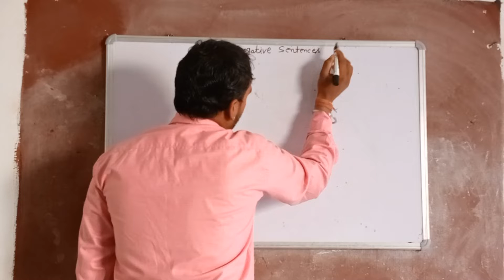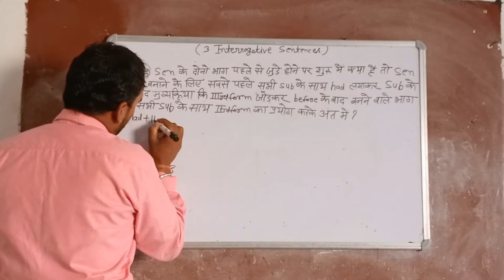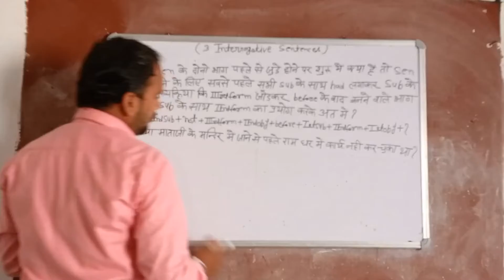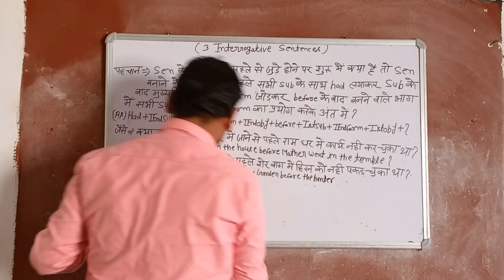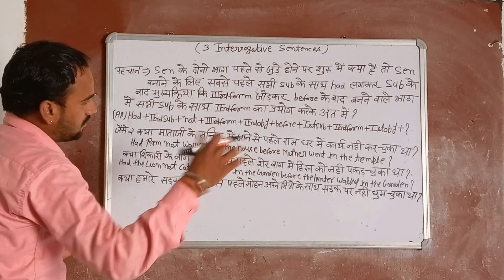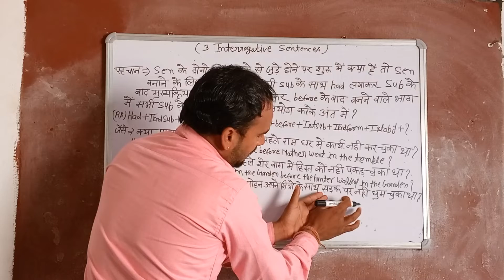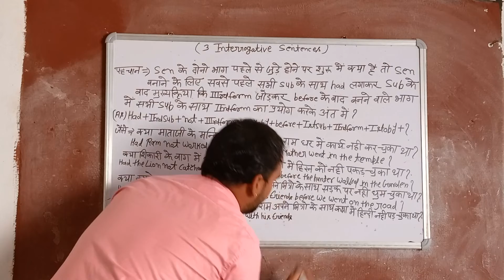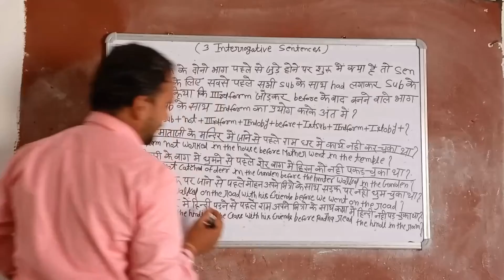past perfect tense main interrogative sentence!!(पहले= before) वाले वाक्यों की जानकारी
harender teaching past#perfect tences main interrogative sentences(पहले= before) वाले वाक्यों की जानकारी